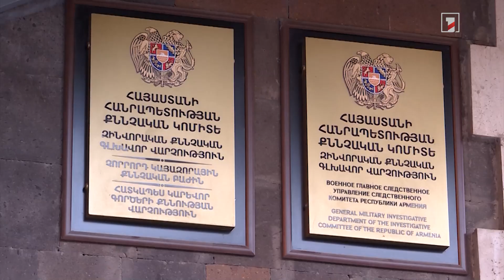Գեղարքունիքում Ադրբեջանի կողմից ՀՀ տարածքների օկուպացման գործով 2 զինվորական է մեղադրվում